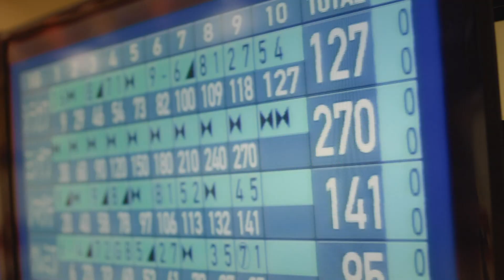Aflac CM 「月ごとにしっかり保障する」篇 30秒